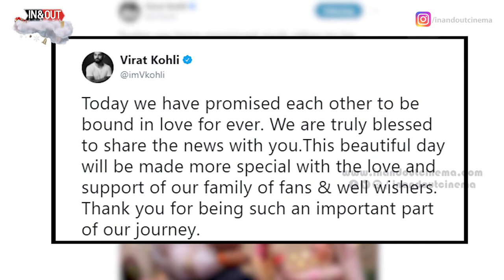Virat Kohli And Anushka Sharma Wedding Video | Virat Kohli Weds Anushka Sharma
Virat Kohli Weds Anushka Sharma
Virat Kohli And Anushka Sharma Wedding Video

Vote for your favourite films and celebrities of 2017